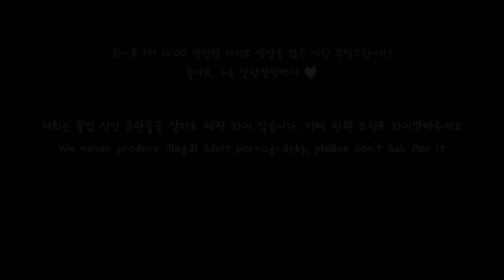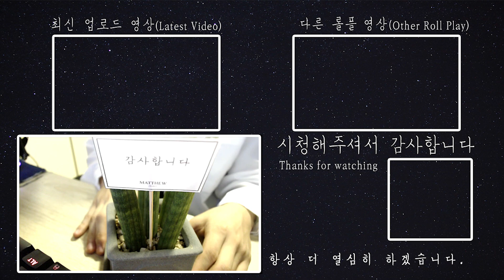[SUB] 비에 젖은 상태로 갑자기 찾아온 그녀 EP4 Role play ASMR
English Title: She suddenly came to see me wet from the rain EP4

주연: 다온(Daon)(Monodrama STUDIO)
스토리: 다자까(Dajakka)(Monodrama STUDIO)
제작: 다PD(Da.PD)(Monodrama STUDIO)

※ 생방송 안내사항! (화~일 밤 10시 )
월: 휴무
      2주: 이.해.남(라디오)
      3주: 사.읽.남(라디오)
      4주: 글.읽.남(라디오)